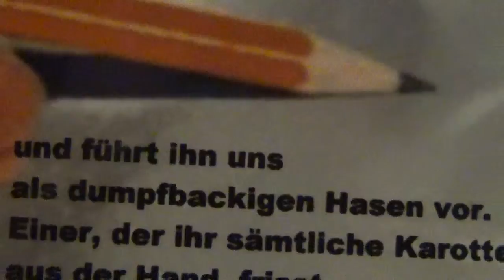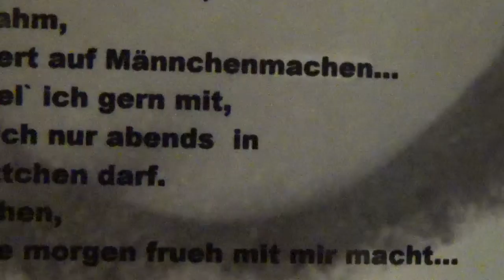Willfried Liebe Die grosse Nummer inspired by J D Poem